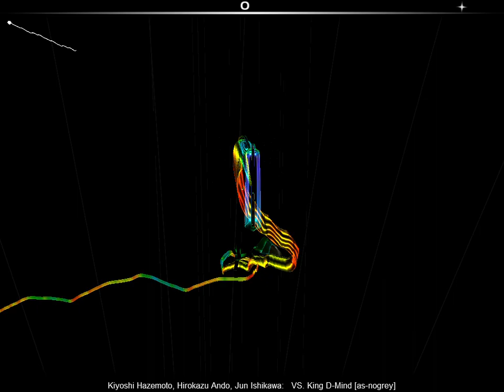" Ordeal of the Masked King " from Super Kirby Clash